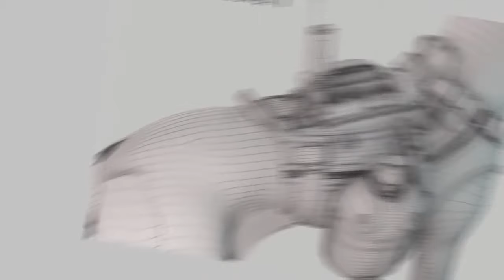Military Shepherd Dog 3D models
Follow link to my turbosquid store to shop

3d model nature  animal  mammals  land mammals  canine  dog  shepherd dogs  belgian shepherd german shepherd belgian malinois police military dogs war canine pet puppy domestic service GSD European working dog k9 3ds max autodesk maya maxon cinema 4d game developer unity unreal engine cryengine  gamedev indie film cinematics game ready service dog egnapmahc0yawaekat00taemagob000netykket